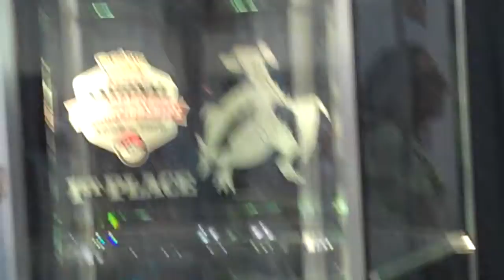Got to Catch Them All ( episode forty )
Pokemon National Championship 2010 Summer Road-Trip to Indianapolis Indiana

* this tournament took place on June 25 ~ 27 *

Doctorken2k, Dmagic, and Breaktube travel by car to the 2010 Pokemon National Championship in Indianapolis Indiana

* this is a true-life documentary of our experience traveling from Nashville Tennessee to Indianapolis Indiana and back to Nashville Tennessee *